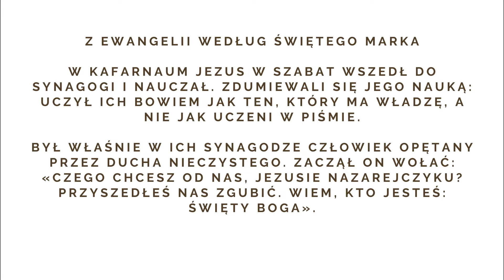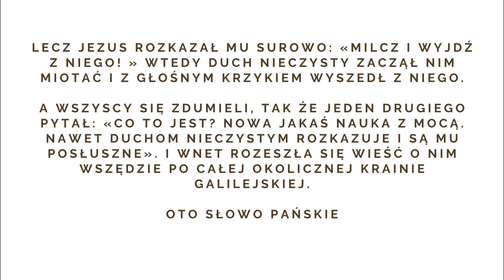On objawi się, tak jak On chce! Ze swoją mocą i siłą! - Słowo na niedzielę - 28 stycznia 2024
Ks. Krzysztof Szymczak o niedzielnej Ewangelii. Tak jak 200 lat temu, tak i dzisiaj, Chrystus wciąż naucza z mocą! Niesie ze sobą moc uwalniania, moc uzdrawiania. Wiele jest duchów, które próbują zająć nasze serce. Wiele jest grzechów, które próbują zająć miejsce Chrystusa w naszym sercu. Musimy mieć też taką przestrzeń oderwania się od tego wszystkiego.🔥🔥🔥

Niedziela 28 stycznia 2024
Ewangelia według Świętego Marka -  Mk 1, 21-28
Ks. Krzysztof Szymczak
Katecheza 174

W każdym kolejnym tygodniu znajdziecie nową katechezę głoszoną przez kapłanów Ruchu Gloriosa Trinità na dany tydzień przeznaczoną przede wszystkim do odsłuchania na ATELIER_GT, ale także do osobistej formacji.